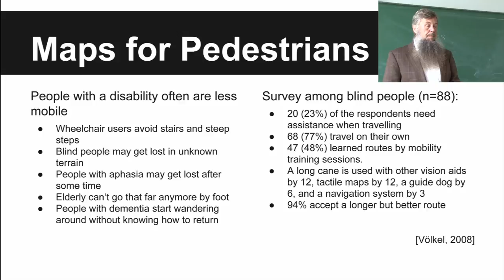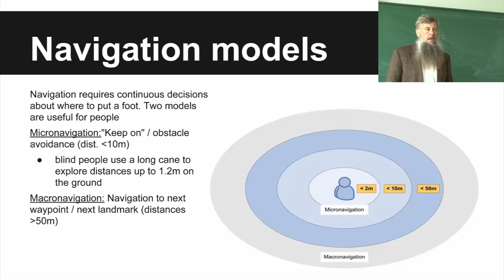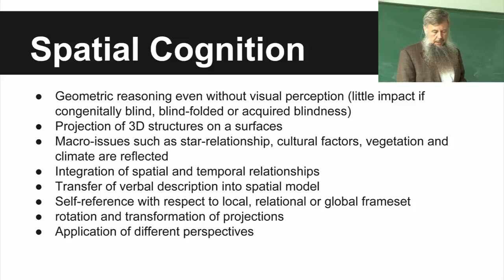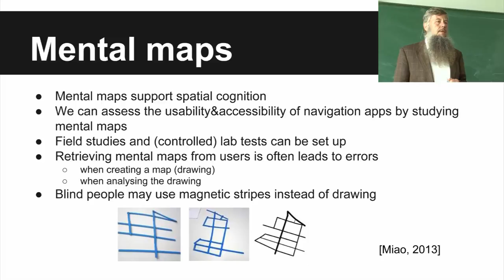Outdoor navigation for people with disabilities - talk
Navigation is dependent on the user preferences and requirements for car drivers, cyclists, pedestrians and passengers in buses and trams. All of them can have different preferences. Elderly people often can’t walk that far. Mobility impaired users in a wheelchair or with a walking frame can’t climb stairs. Blind people with a guide dog can’t use an escalator. Furthermore indoor navigation in big buildings like an airport and train station has to be considered. The video explains also how an evaluation can be based on mental maps.

Funding note:
The creation of these resources has been partially funded by the ERASMUS+ grant program of the European Union under grant no. 2014-1-DE01-KA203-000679 (MOOC Accessibility Partnership). Neither the European Commission nor the project's national funding agency DAAD are responsible for the content or liable for any losses or damage resulting of the use of these resources.